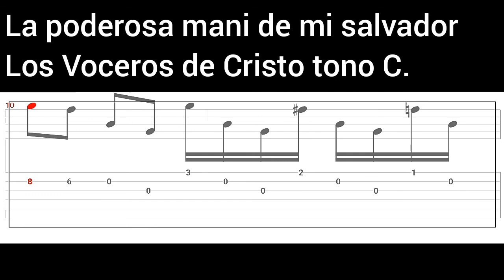La poderosa mano de mi salvador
Aprendiendo por medio de tab